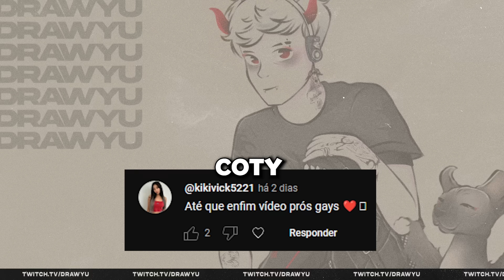ESSA SKIN É DEFINITIVAMENTE A MELHOR DA QIYANA! - League of Legends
Galera, essa partida foi tirada da minha stream lá na Twitch onde faço lives todos os dias pela tarde!

Sabia que cê pode ajudar a divulgar meu canal novo para que mais gente conheça? É só se inscrever aqui, comentar e deixar seu like que ajuda demaaiss, também não esquece de ativar o sininho pra receber as notificações dos vídeos novos de toda SEGUNDA e SEXTA.